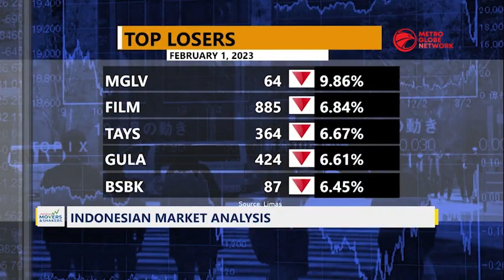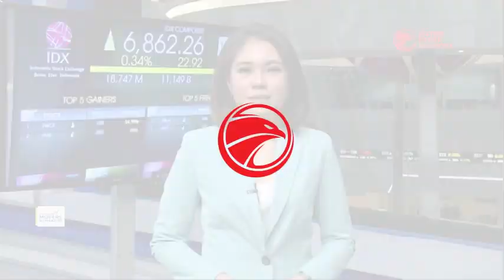Indonesian Market Analysis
Let's take a look at the Indonesian stock market Today on Wednesday the Indonesian composite index rose by 0.3%. Jakarta composite index closed as inflation rate declined to 5.28% in January of 2023 from December's of 5,51% the lowest level since August last year and below market consensus of 5.4%.